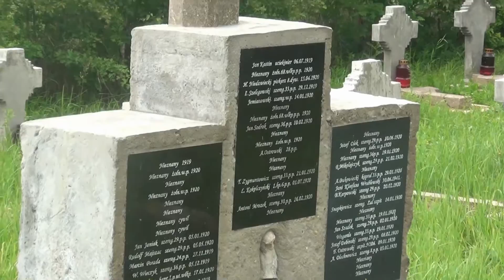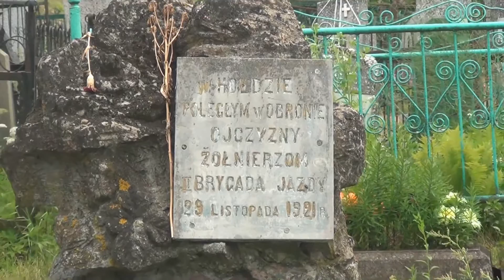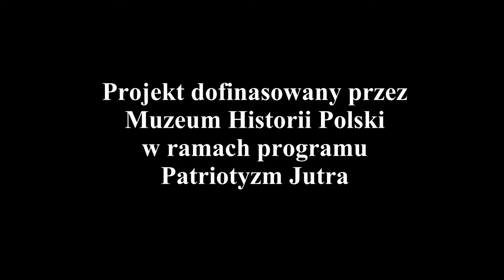Polskie cmentarze na Białorusi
Film przedstawia efekt rekonesansu Fundacji Niepodległości na Białorusi w  poszukiwaniu polskich cmentarzy. Projekt był wykonany w ramach Programu "Patriotyzm Jutra" finansowanego przez Muzeum Historii Polski.